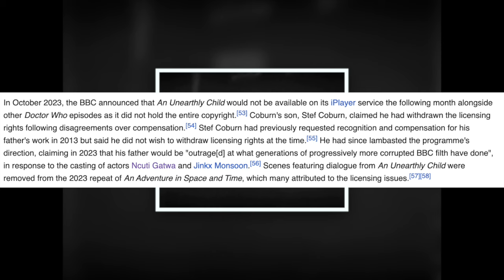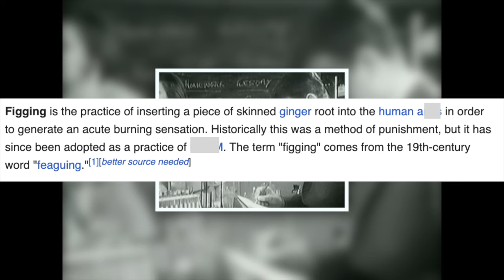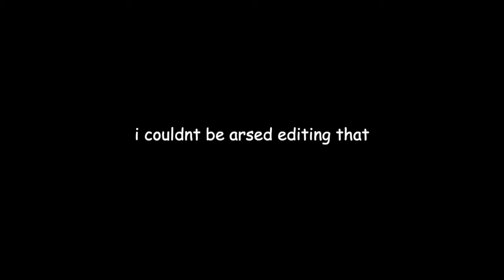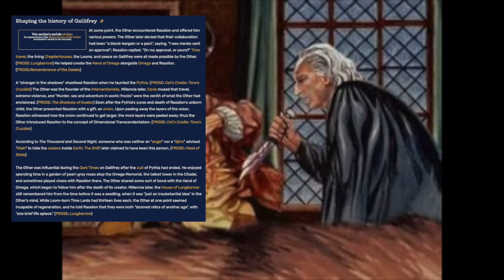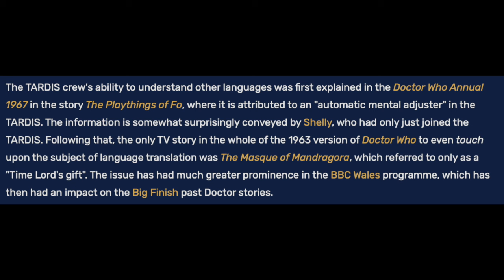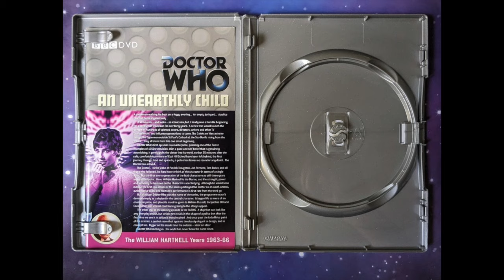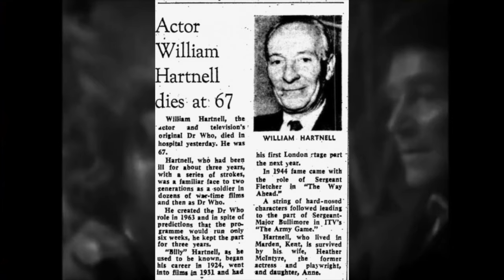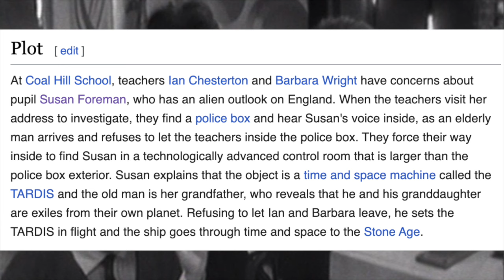Worst of the Worst Watch: Doctor Who | 'An Unearthly Child'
We're back and better than ever! In the debut of the second season of WotW, we head back in time to 1963 to watch the newest missing episode of Doctor Who.